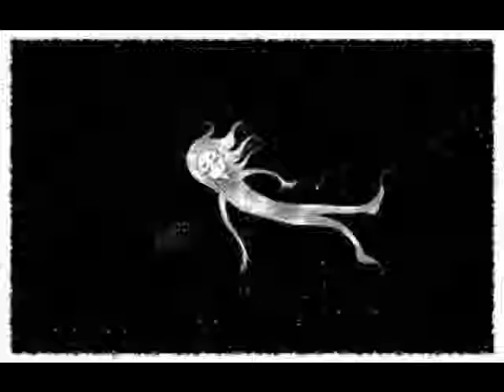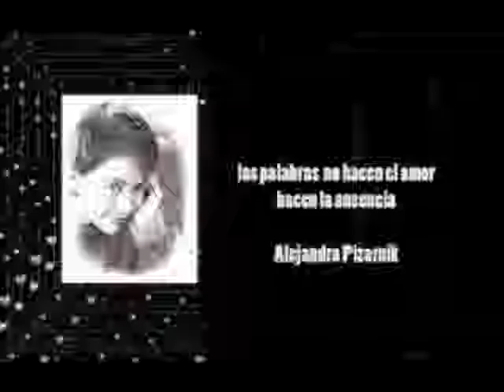ALEJANDRA PIZARNIK 2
Programa radial sobre la vida y obra de Alejandra Pizarnik  de LA OTRA HOJA colectivo literario en expresionstereo.com . Imágenes Pixabay